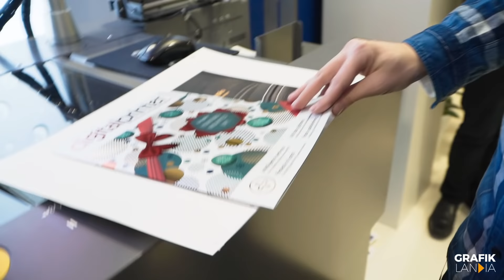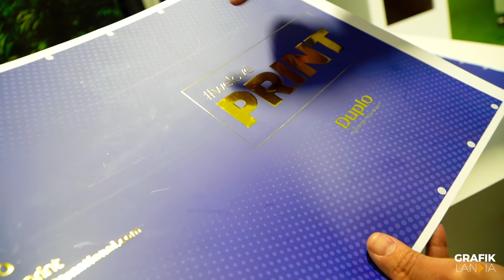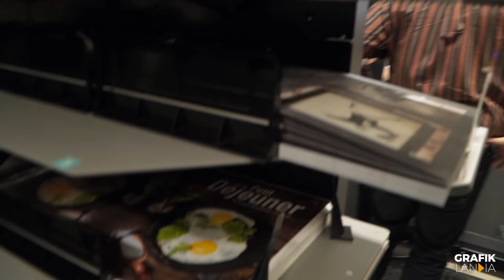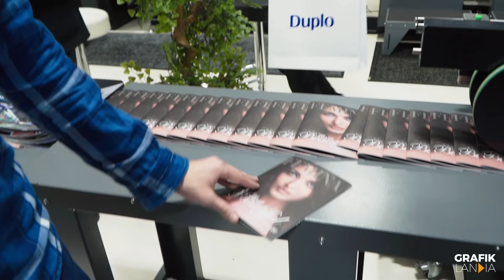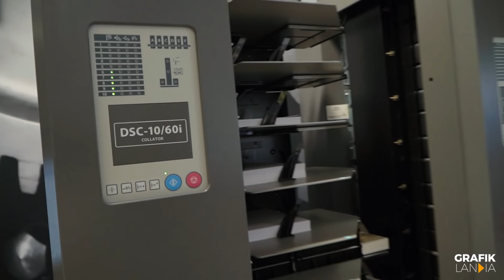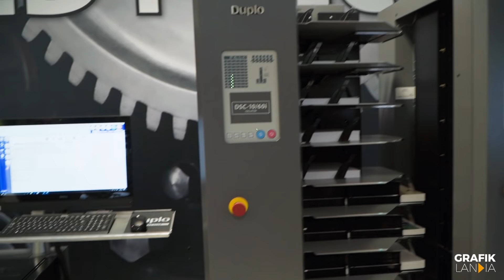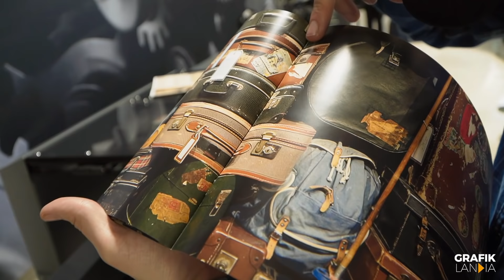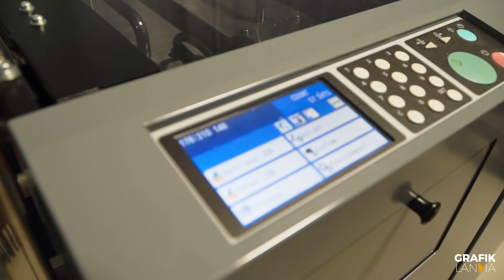VLog | ✈️ LONDON CALLING 2019 By Duplo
En breve más información de los productos.